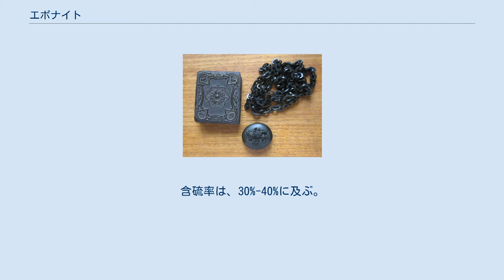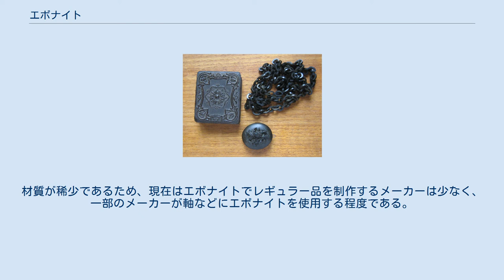エボナイト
エボナイト製品の例 エボナイト（英語：ebonite）はゴムの一形態である。
硬く光沢をもったゴムで、外観がコクタン（ebony）に似ていることからエボナイトと呼ばれる。
開発者はチャールズ・グッドイヤーであり、生ゴムを長時間加硫して硬化させたものである。
含硫率は、30%-40%に及ぶ。
エボナイトは耐候性、耐酸性、耐アルカリ性にすぐれ、また機械的強度が強い。
ボウリングの球や、万年筆の軸・インク供給部フィード、サクソフォーン、クラリネットといった楽器のマウスピースや喫煙用パイプのマウスピースに用いられている。
絶縁性も極めて高く、かつては電材として絶縁体に用いられてきたが、 現在ではより加工の容易な他の材料に取って代わられている。
黒い色をしている製品が多いが、マーブル柄などの色エボナイトも存在する。
見た目や質感は似ているがいわゆるプラスチック（合成樹脂）とは異なるものであり、あくまでゴムの一種であり天然樹脂に分類されるものである。
 万年筆の軸に使われる素材は他にもレジンやセルロイドがあるが、エボナイトで作られた物が最も製品的に優れていると言われている。
材質が稀少であるため、現在はエボナイトでレギュラー品を制作するメーカーは少なく、一部のメーカーが軸などにエボナイトを使用する程度である。